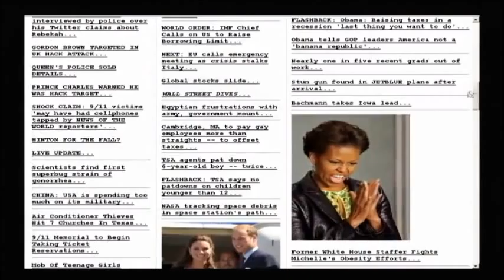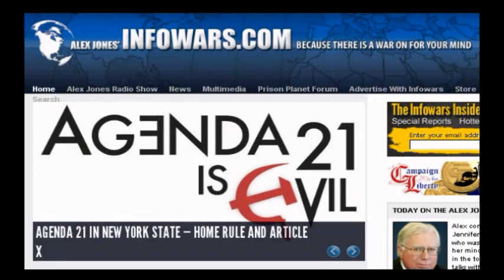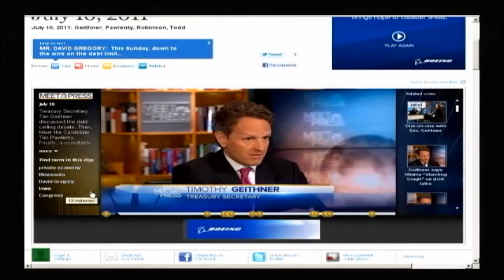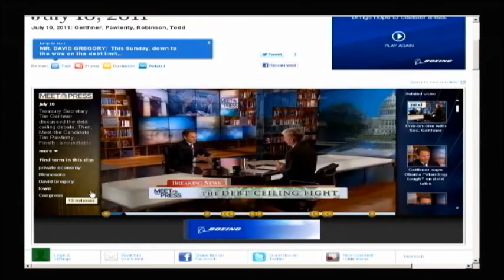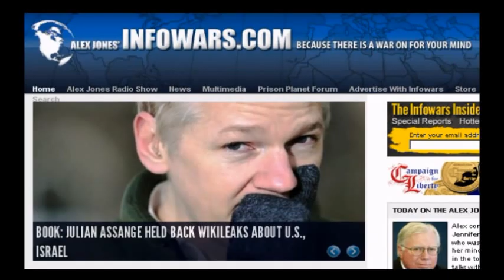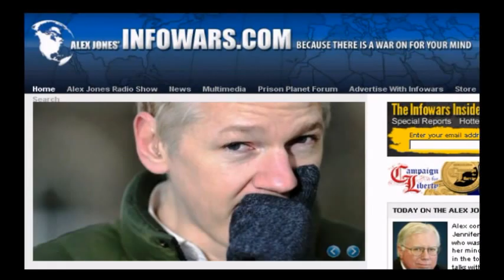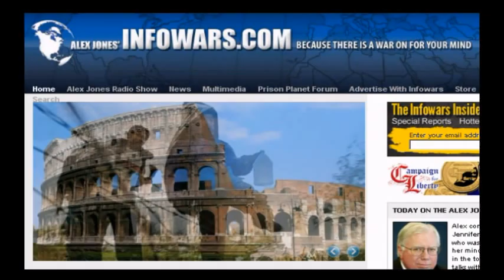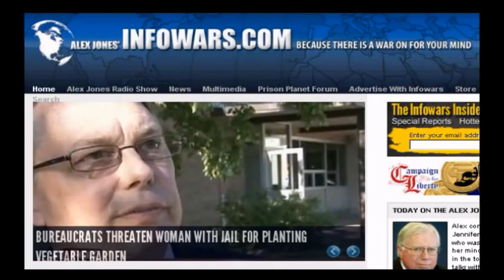Stefan Molyneux: Education to Defeat the Empire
Alex Jones covers a variety of subjects with Stefan Molyneux, a blogger, essayist, author, and host of the Freedomain Radio podcast.